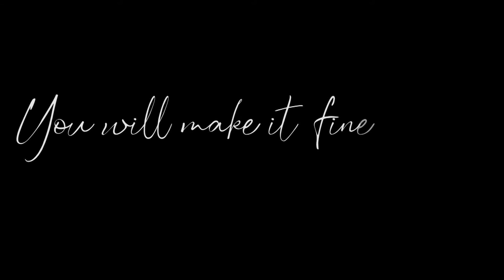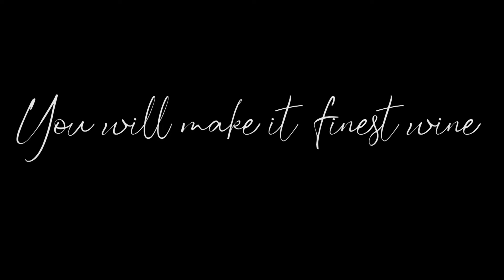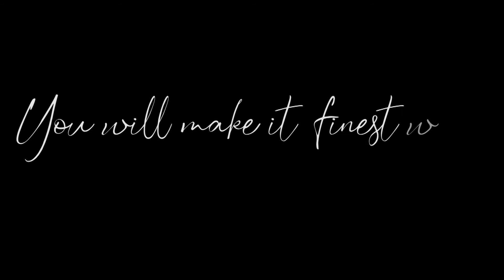Empty my Hands HFM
A moving song written by Holy Family Mission about the Lord as the source of our life